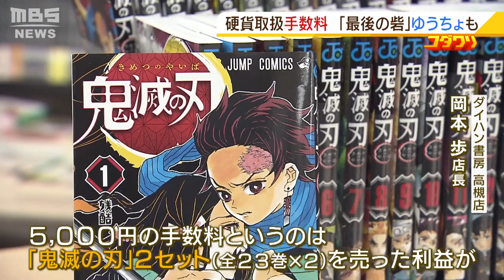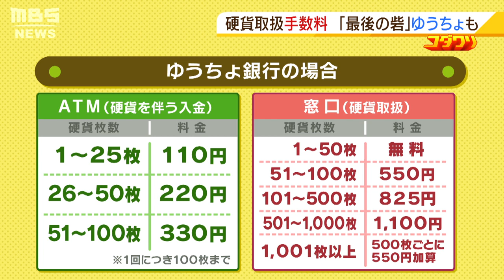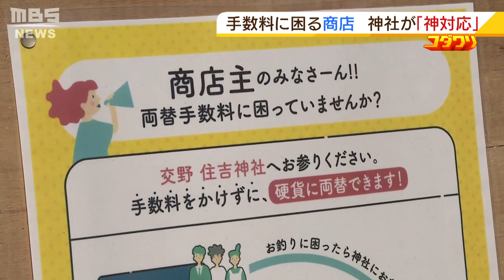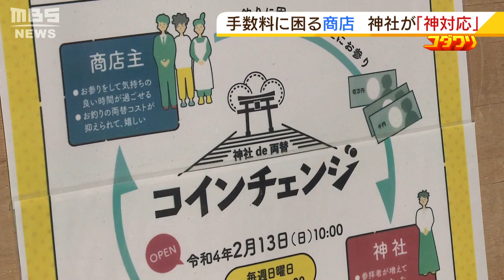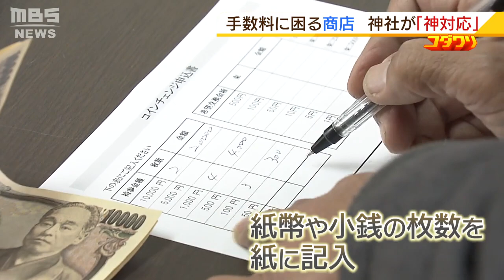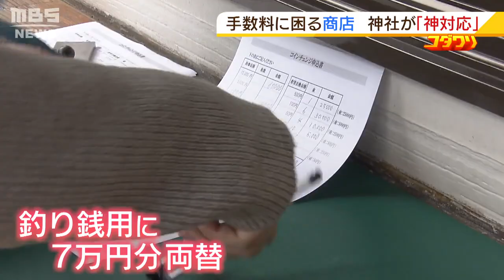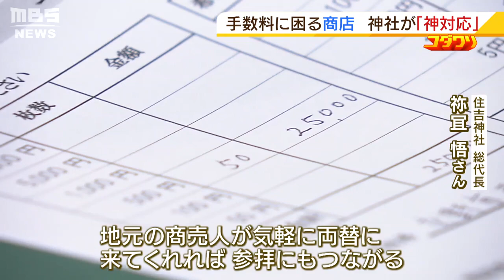【神社の両替サービス】結果は地元で一石三鳥!?大阪の神社の"神対応"な取り組み初日...負担大きい硬貨の両替＆預入手数料対策＋α（2022年3月8日）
近年、銀行で紙幣から硬貨への両替が有料化されたため、お釣り用にたくさんの小銭を用意する商店主らにとっては「両替手数料」が大きな負担になることがあります。さらに最近は、硬貨の預け入れまで有料化され、さい銭などが集まる各地の神社にとっても頭を悩ませる事態になっています。そんな中、大阪府内のある神社が、お互いにとってＷｉｎ－Ｗｉｎの関係と言える、まさに“神対応”な取り組みを始めました。
（2022年3月8日放送　MBSテレビ「よんチャンＴＶ」内『コダワリ』より）